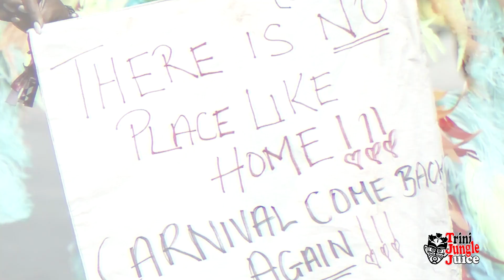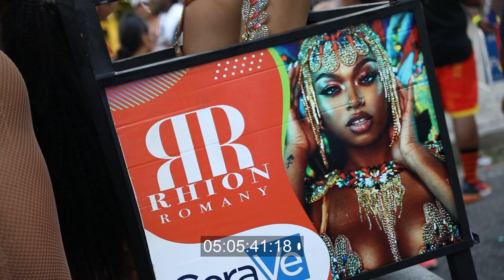Trinidad Carnival 2023 - Carnival Tuesday with TRIBE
Trinidad Carnival Tuesday: where the euphoria reaches its peak, and the spirit of celebration knows no bounds! Trini Jungle Juice host, Dre aka The Carnival Ref, starts a new segment called "Interviews from the vehicle" on Carnival Tuesday with TRIBE mas band. Tuesday 21st February, 2023.

Songs
0:00 Intro
0:10 Nailah Blackman x Skinny Fabulous - Come Home (Road Mix)
10:46 Bunji Garlin - Hard Fete
15:51 Closing
16:43 Out Takes

Destination Carnival Trinidad 2023
A TJJ TV Production

EQUIPMENT/KIT:
Zoom H5 4-Track Portable Recorder
DJI Mic